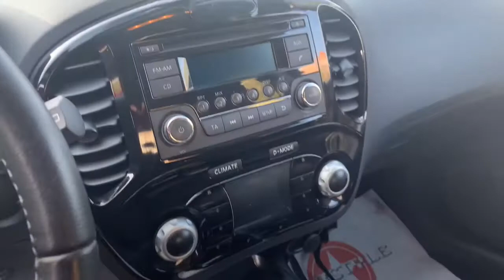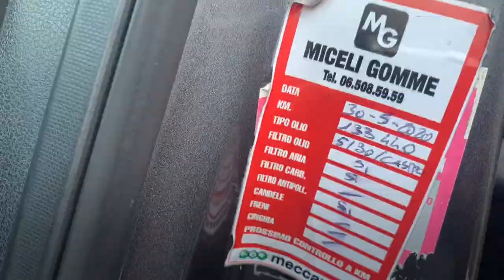Nissan Juke 1.5 dCi Tekna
Test Driver
Pilota Collaudatore
Gentili Claudio